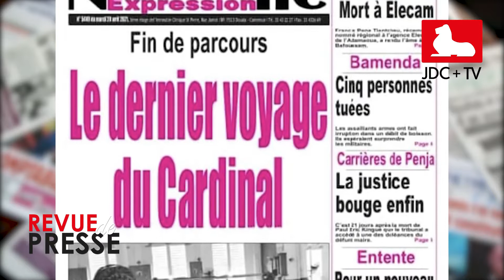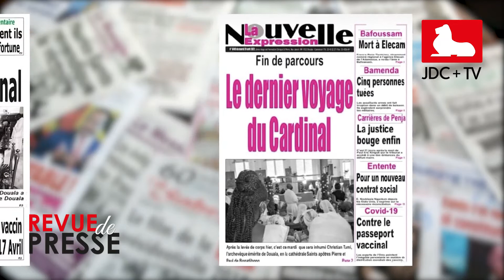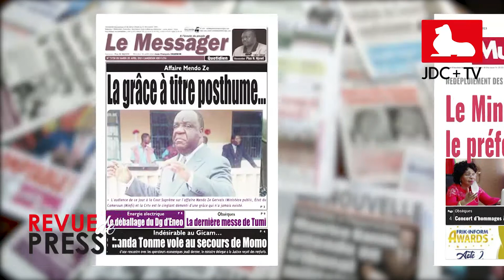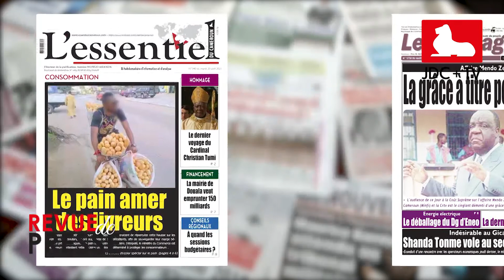REVUE DE PRESSE CAMEROUNAISE DU 20 AVRIL 2021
Plusieurs sujets meublent l'actualité ce 20 mars 2021. Nous avons sélectionné pour vous les grands titres. C'est dans votre revue de presse quotidienne sur Journal du Cameroun.